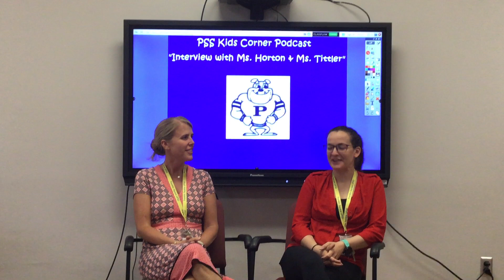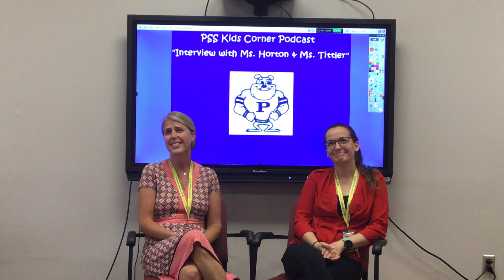Polk Street School - "Kids Corner Podcast" - Episode 12 (Interview w/ Ms. Horton & Ms. Tittler)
Check out Polk Street School's latest episode of the "Kids Corner Podcast!"

Thank you to Ms. Horton & Ms. Tittler for sharing!